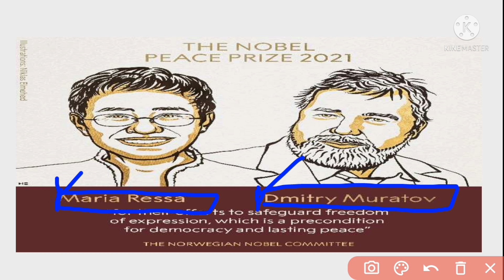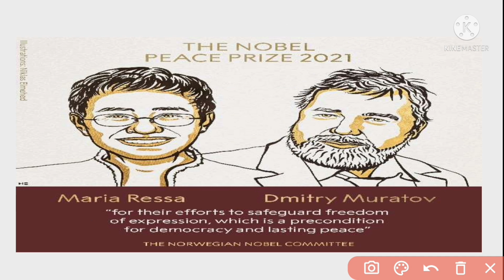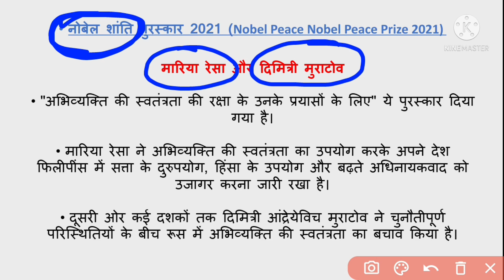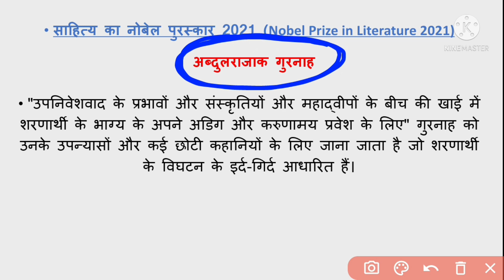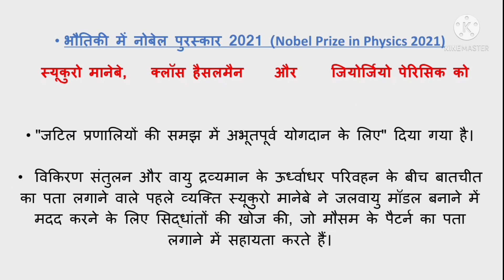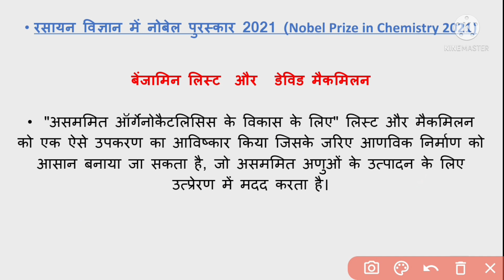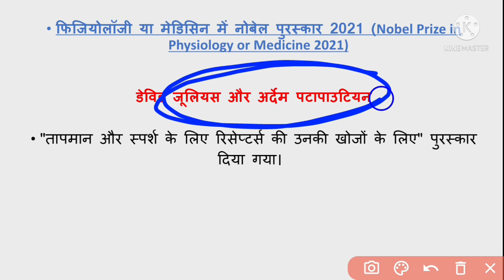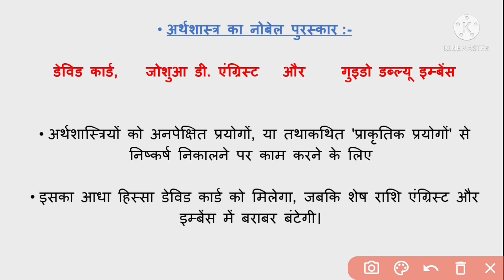नोबेल पुरस्कार 2021, (Nobel Prize 2021)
Padma awards, 2021 (पद्म पुरस्कार, 2021)